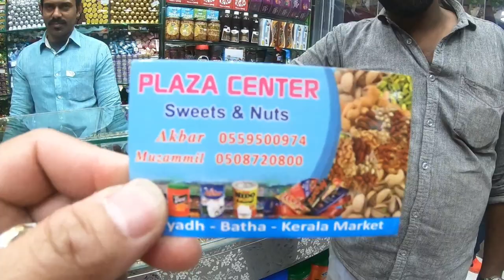Murang Carpet at Blanket, Saang Parte ng Batha, Riyadh Makikita? | Vlog#226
SongShineArtistSpektremLicensed to YouTube byAEI (on behalf of NCS); SODRAC, Featherstone Music (publishing), UMPI, and 8 Music Rights Societies

Location: Kerala Market in Front of Al Batha Commercial Center